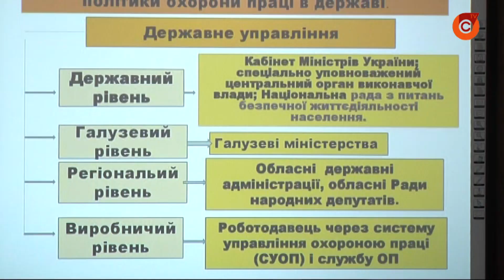В Мариуполе безработным предлагают овладеть профессией слесаря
В Мариупольском профессиональном лицее автотранспорта началась подготовка будущих слесарей-ремонтников. Сейчас безработные горожане за четыре месяца смогут получить востребованную специальность и трудоустроиться на предприятия Группы Метинвест.